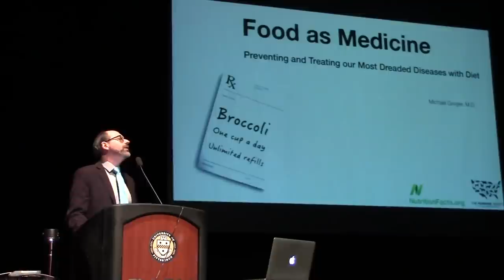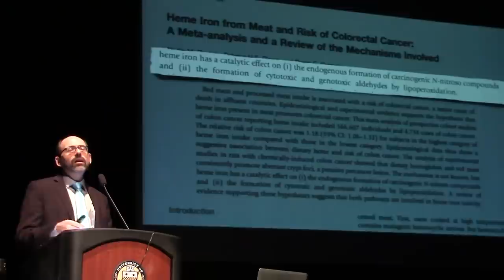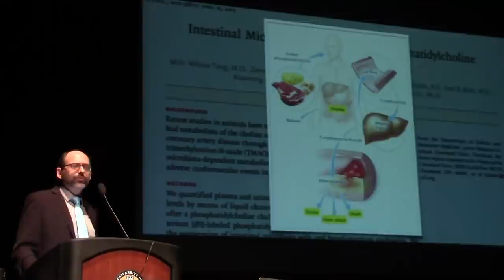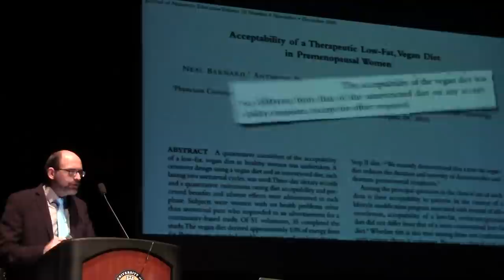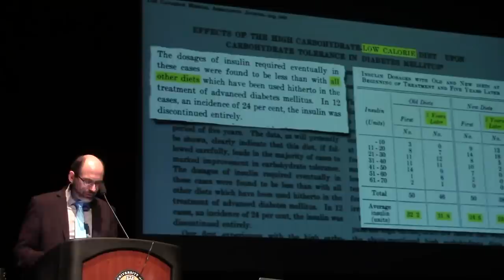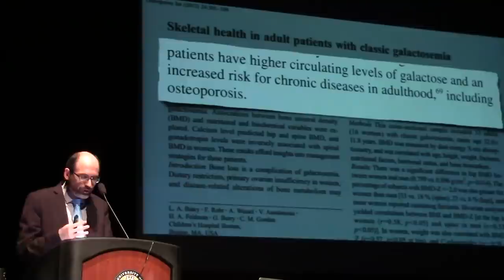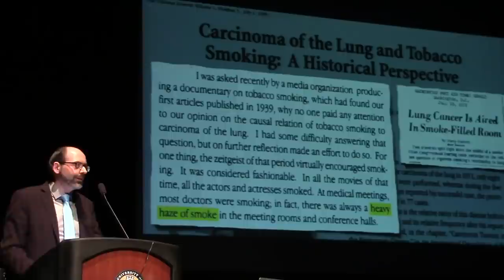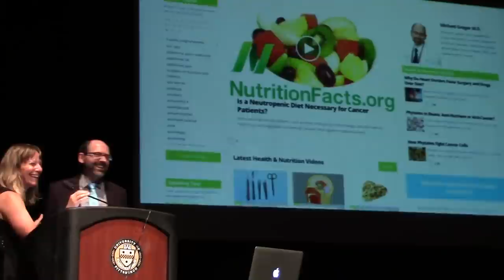Flashback Friday: Food as Medicine - Preventing & Treating the Most Dreaded Diseases with Diet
The connection between our food choices and disease treatment. Dr. Greger has scoured the world’s scholarly literature on clinical nutrition and developed this new presentation based on the latest in cutting-edge research exploring the role diet may play in preventing, arresting, and even reversing some of our leading causes of death and disability. This is Dr. Greger's 2015 live presentation.

For more on dreaded diseases see:

Dining by Traffic Light: Green Is for Go, Red Is for Stop

More than an Apple a Day: Preventing the Most Common Diseases (2013)
How Not to Die: The Role of Diet in Preventing, Arresting, & Reversing Our Top 15 Killers (2016)

Recorded live at the University of Pittsburgh on July 11, 2015 thanks to NAVS and Aaron Wissner.

Image Credit: Stanford Research into the Impact of Tobacco Advertising; Centers for Disease Control and Prevention; Steven Jackson, Leon Keller, and DES Daughter via Flickr; 18percentgrey, Rostislav Sedláček, and Anna Liebiedieva via 123rf; Nmajik, Gajda-13, and Brian Arthur via Wikimedia Commons; and OpenPics and Bambo via Pixabay.